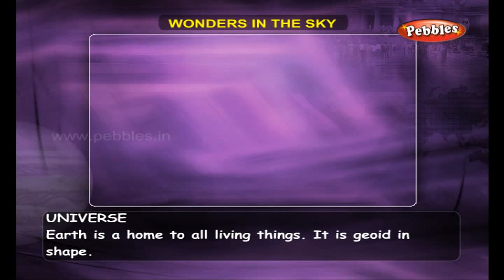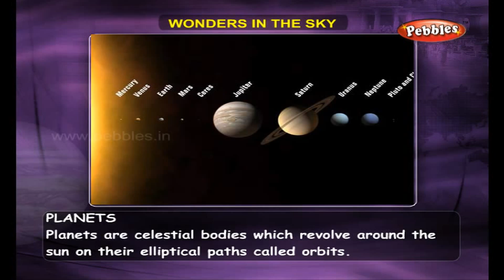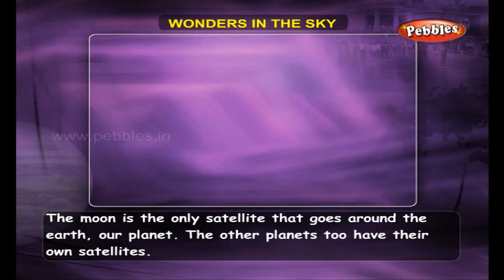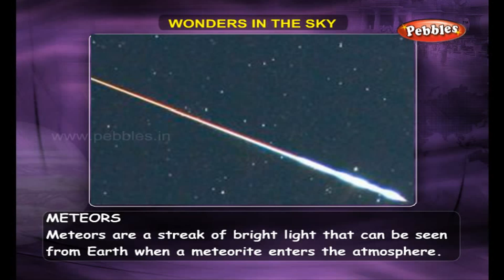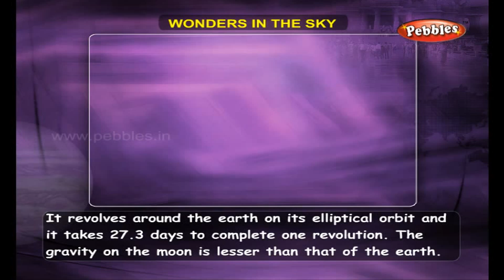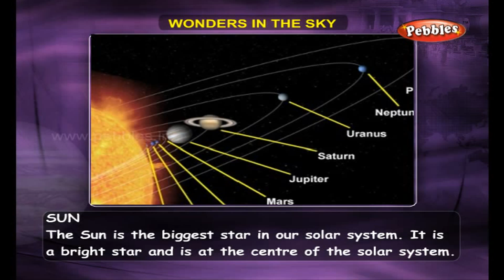Wonders in the Sky || The Magical Universe || TN 4th Std Social Science